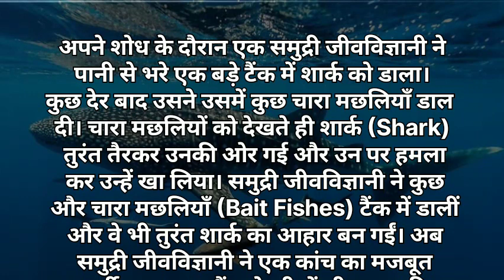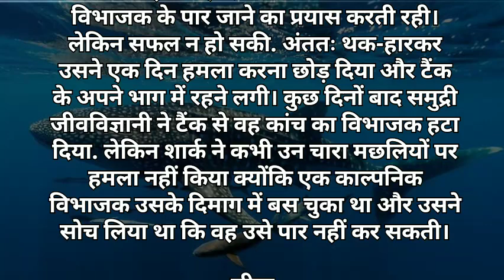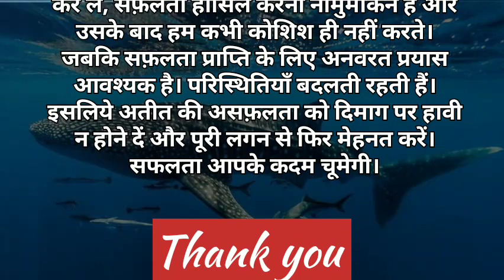Motivational Story in Hindi | शार्क और चारा मछलियाँ